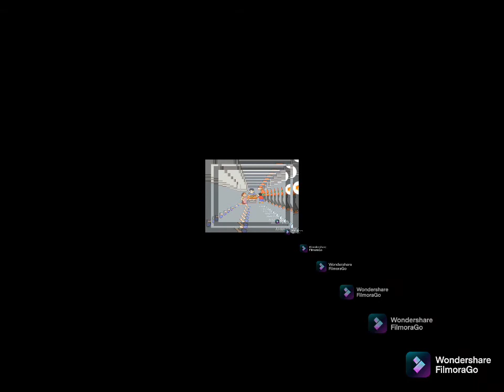layer added every second hidden my test Thai pizza food episode x2